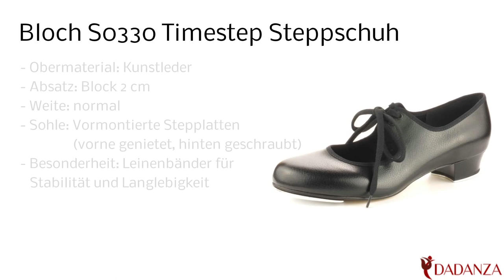Bloch S0330 Timestep - Damen Steppschuh